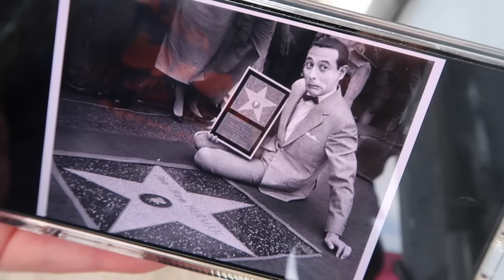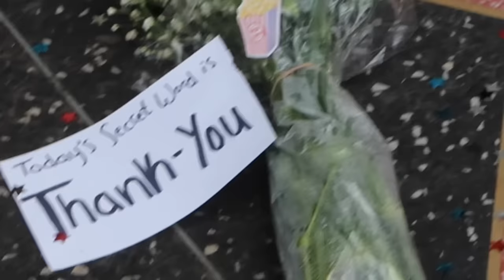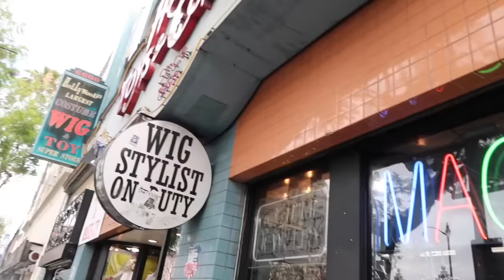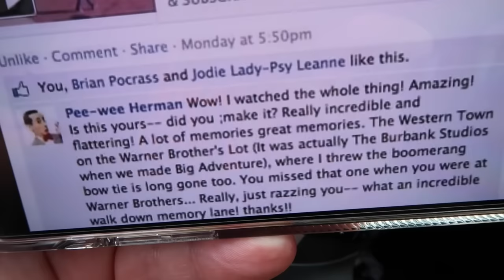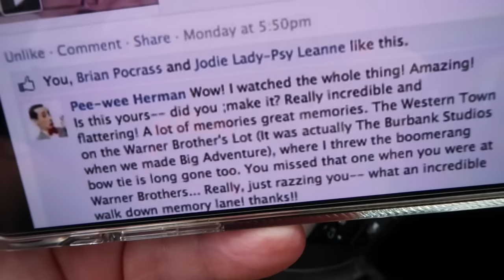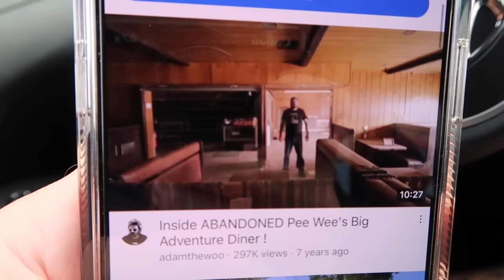Saying Goodbye To Pee Wee Herman / Paul Reubens - Hollywood Blvd Tribute & House From Big Adventure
Goodbye Pee Wee Herman